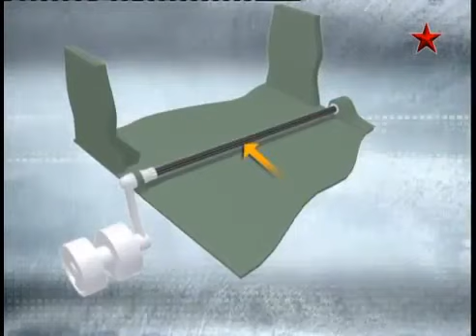История танка Т-44 (Объект 136) Советский средний танк Т-44 / Wardok+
Т-44 (Объект 136) — советский средний танк. Был создан в 1943—1944 годах конструкторским бюро Уралвагонзавода под руководством А. А. Морозова и предназначался для замены Т-34 в роли основного среднего танка РККА.

Несмотря на значительное внешнее сходство с Т-34-85, конструктивно Т-44 имел с ним мало общего и являлся представителем качественно нового поколения танков, к которому относился и послевоенный Т-54.